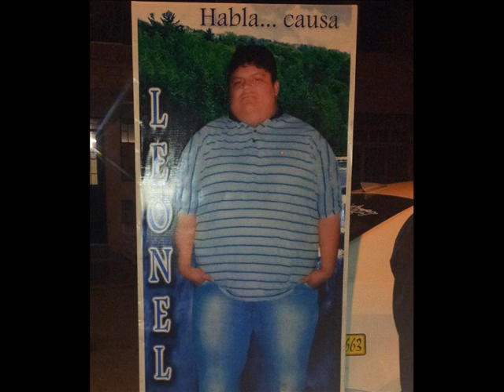TEMPERAMENTO DEJALO VOLAR ( LEONEL LOPEZ MOCCHO )